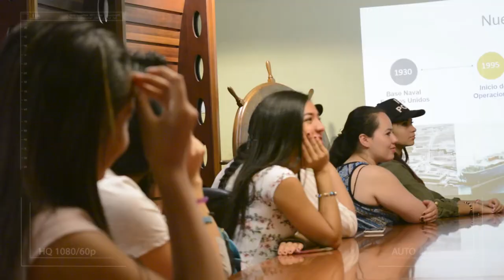Camila Pabon - Talento Grancolombiano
Descubre el perfil de Camila Pabon, su talento y dedicación la han llevado a cumplir sus sueños, aprovechando los recursos que le brinda Poli Virtual.